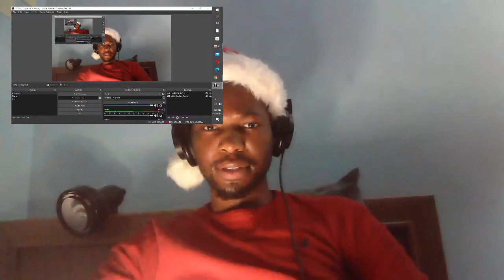They Finna Go Crazy!!! 2 Freaky girls Prank Awa Prime | GMB Reacts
YOU CAN FOLLOW ME AND BECOME A PART OF A THRIVING COMMUNITY KNOWN AS GMBNATION